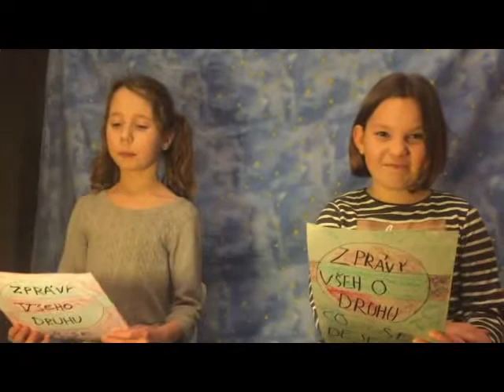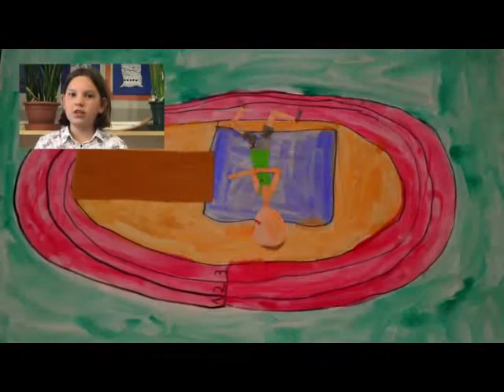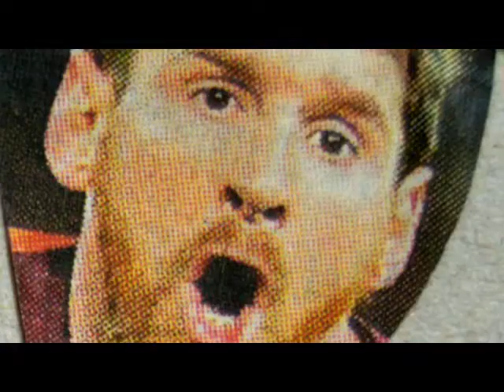Zprávy všeho druhu